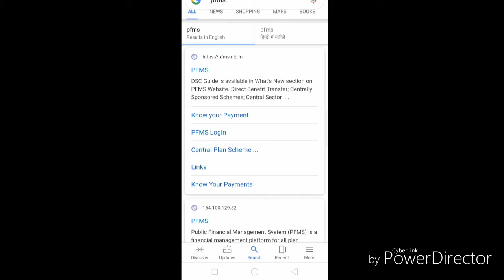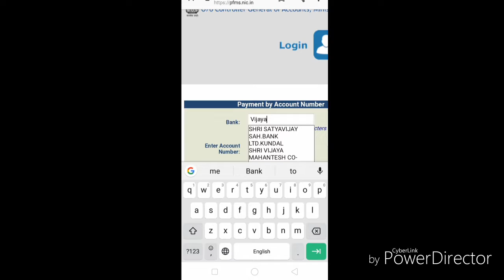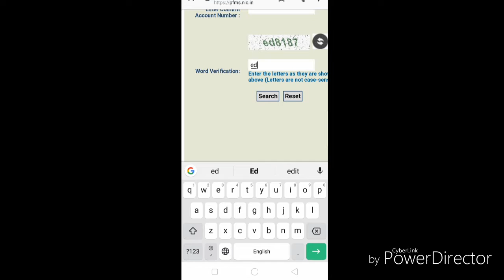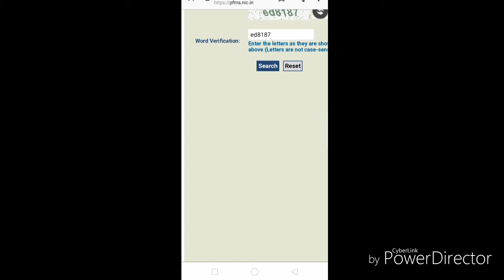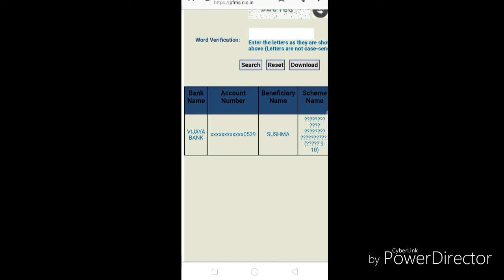PFMS से चेक करो यूपी स्कॉलरशिप 2019- 20 आई कि नहीं आई मैंने तो अपनी चेक कर ली आ गई लो देख लो सबूत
PFMS से चेक करो यूपी स्कॉलरशिप 2019 20 आई कि नहीं आई